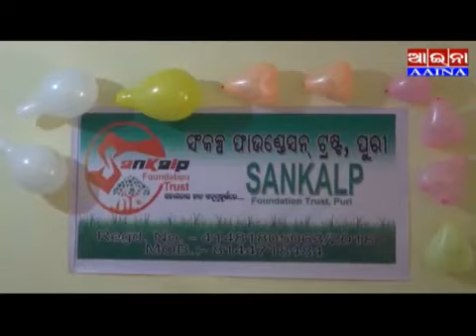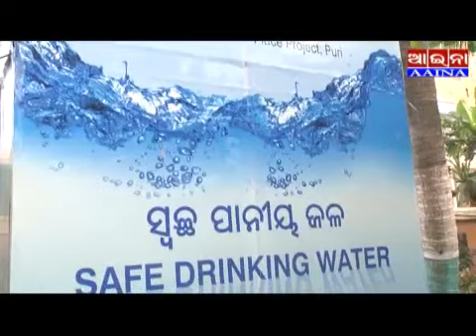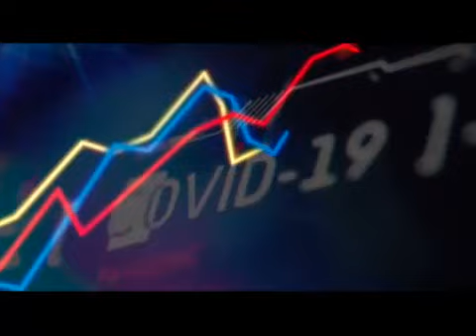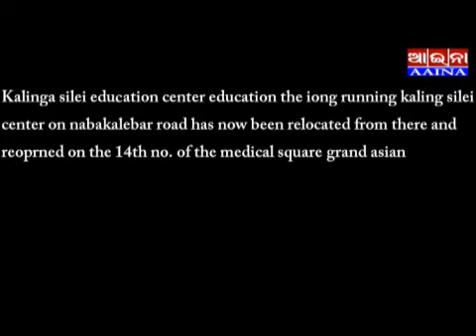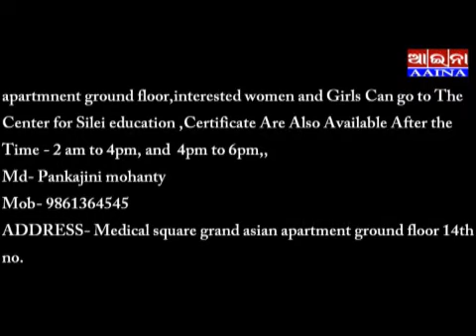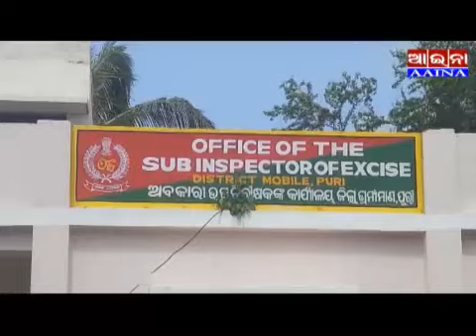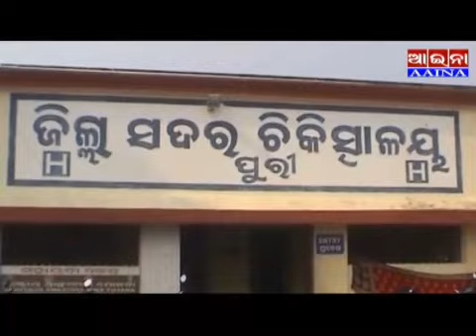aaina news Puri 12/11/2020